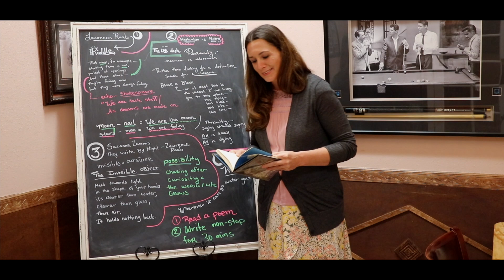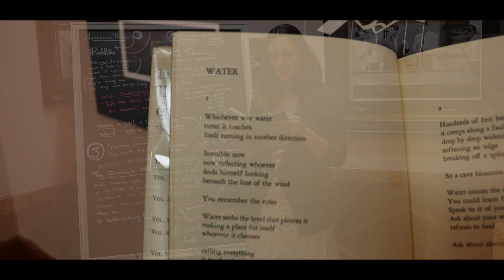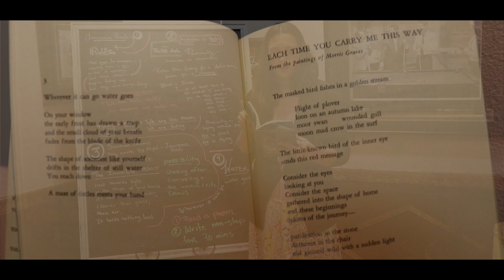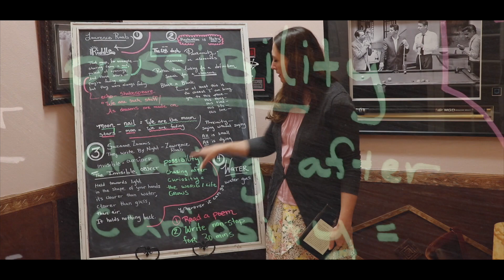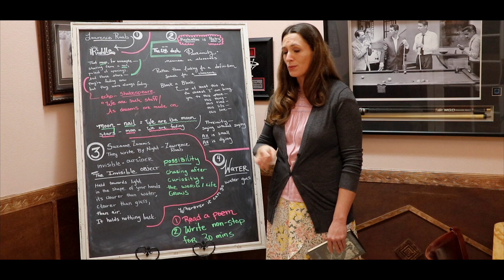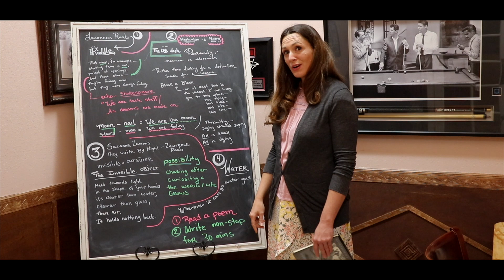Poetry Prompt 2.8: Dig Deeper / Soil Continued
We hope to grow a supportive community committed to making life a little more beautiful through plant care, artistic expression, and poetry.

Every week we will upload a new YouTube video that explores different plant care/self-care technics. We will also make studio visits where established artists will give us insight into their process and advice on how to cultivate a creative life.

The following Friday Plants, Painting, and Poetry will offer a writing prompt based on what we learned from plants and painters.

Join us Saturday (4/24) for our Zoom Writing Workshop: Metonymy Magic Writing Workshop with Nicelle Davis

4:00 PM – 6:00 PM PDT

This two-hour workshop is part craft talk, part generative, and part revision.

4:00 PM-4:30 PM We will do a close reading of successful Eco and Nature poetry. We will have a discussion on how we can use the natural world to enrich our writing and/or bring attention to ecological issues.

4:30 PM – 5:30 PM We will write based on a prompt.

5:30 PM – 6:00 PM We will share and workshop our nature poems. You are encouraged to create poems based on the prompts provided on the YouTube Chanelle Plants, Painting, and Poetry.

About the Instructor:
Nicelle Davis is a California poet, collaborator, and performance artist who walks the desert with her son J.J. in search of owl pellets and rattlesnake skins. Her poetry collections include The Walled Wife (Red Hen Press, 2016), In the Circus of You (Rose Metal Press, 2015), Becoming Judas (Red Hen Press, 2013), and Circe (Lowbrow Press, 2011). Her poetry film collaborations with Cheryl Gross have been shown across the world. She has taught poetry at Youth for Positive Change, an organization that promotes success for youth in secondary schools, MHA, Volunteers of America in their Homeless Youth Center, and with Red Hen’s WITS program. She is the creator of The Poetry Circus and collaborator on the Nevermore Poetry Festival.  You can learn more about her and her work at nicelledavis.net